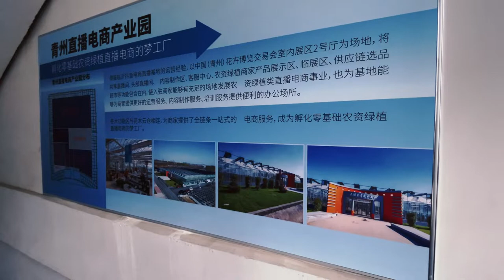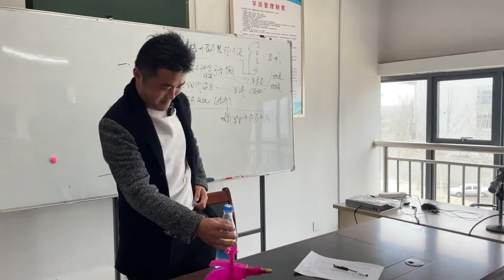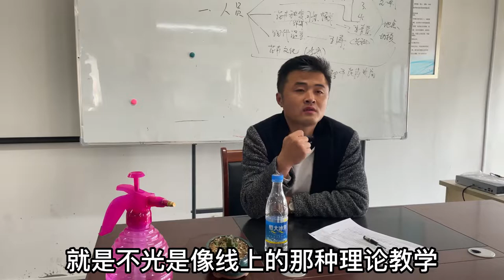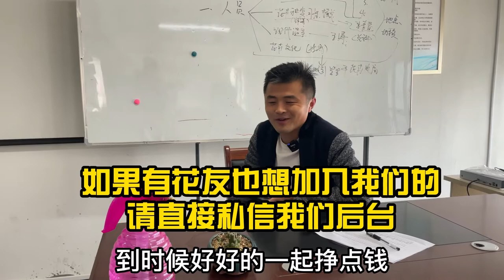【日常】老花医越来越飘了？竟然要去当教授了？花卉界的相声教授吗？Will Laohuayi become a professor? He has a new education project!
想加入我们的花友私信我们后台！老花医在这等你！
Laohuayi has a new education project! If you want to learn how to sell plants online, you can join us!